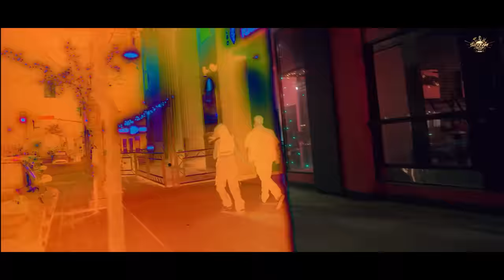Te Adoro - Tanish Hayer (Official Video) | Mood Mechanic | SickFam Music | Latest Romantic Song 2023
SickFam Music & Bhart Sharma Proudly Presents Tanish Hayer's  New Track "Te Adoro" Make Sure You Will Like It And Spread it As Much As You Can.

Title : Te Adoro
Singer/Lyrics : Tanish Hayer
Director/Dop : Bhart Sharma
Project Coordinator : Rajit Sharma
Female Lead : Bianca
Photography : Varun Bhangu
Label : SickFam Music

Latest Punjabi Songs 2023, Punjabi Songs 2023 New punjabi Songs 2023, New Punjabi Song 2023 This Week Punjabi Song 2023 Top 10, Release This Week All Platform